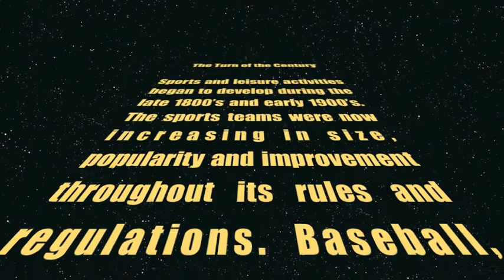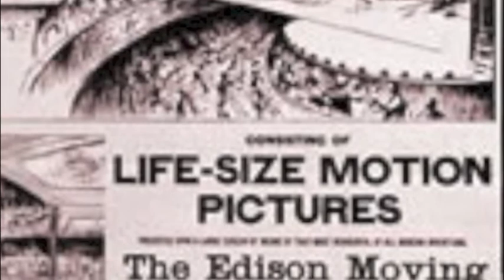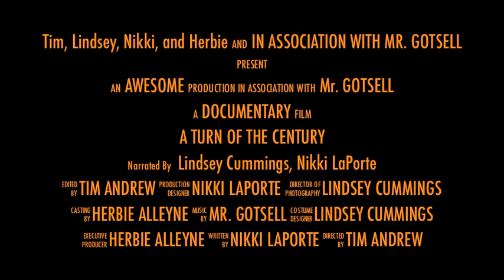Turn of the Century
Turn of the Century - Sports